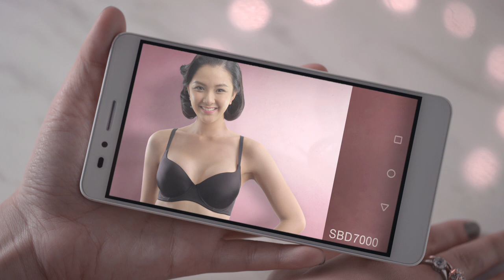Sabina Perfect Bra นวัตกรรมเก็บสวย ไม่ดันทรง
สาวคัพใหญ่ หมดปัญหาคับใจ ด้วย Perfect Bra
ที่มีให้เลือกหลายแบบ ต้องลอง แล้วจะรู้ว่าเริ่ด
คนมีของมาลองแล้วจะรู้ คลิก!